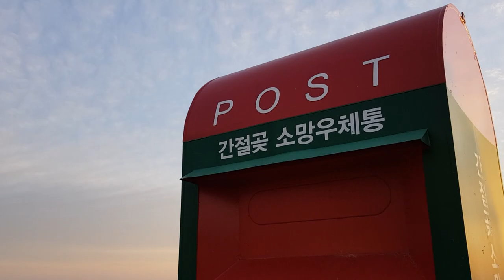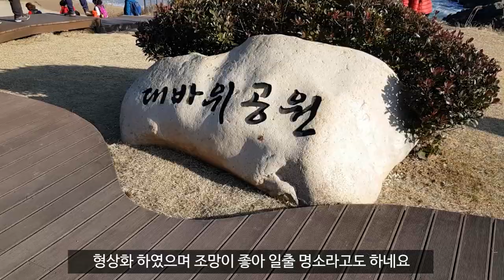울산 간절곶소망길/해파랑길, رحلة كوريا الجنوبية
울산 간절곶소망길은 해맞이를 통해 '소망'을 기원하는 바람의 의미를 담아 만들어진 해안길입니다. 소망을 담아 함께 떠나보시게요.